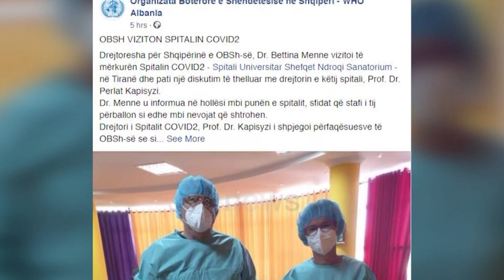Koronavirusi në Shqipëri, ulet numri i infeksioneve në 24 orë 112 raste të reja dhe 5 viktima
Kjo e premte shënoi një ulje të rasteve të reja me koronavirus krahasuar me një ditë më parë, por fatkeqësisht u shënuan 2 viktima më shumë.

Në raportimin e përditshëm për pandeminë ministria bëri me dije se gjatë 24 orëve të fundit në vend u shënuan 5 viktima të reja.

Ndërkaq nga 801 teste të kryera u regjistruan 112 raste të reja ndërkohë që Tirana mban peshën më të madhe me 71 raste.

Numri i të shtruarve në të dy spitalet Covid është rritur ku aktualisht janë të shtruar 173 pacientë nga 168 ditën e djeshme. 18 janë në terapi intensive dhe 8 në intubim.

Gjithashtu dhe numri i të shëruarve është i lartë me 132 pacientë që kanë fituar betejën me koronavirusin.

Të infektuar – Gjatë 24 orëve të fundit në vendin tonë janë kryer 801 testime për vlerësimin e infektimit nga virusi SARS COV2, dhe 112 persona janë konfirmuar pozitivë me COVID-19.

Viktima – Pavarësisht përpjekjeve të mjekëve, fatkeqësisht, në dy spitalet COVID, nuk e kanë fituar dot betejën me sëmundjen një 49 vjeçar nga Peqini, një 52 vjeçar nga Durrësi, një 72 vjecare nga Fieri, një 81 vjeçare dhe një 82 vjeçar nga Tirana me sëmundje bashkëshoqëruese, i shprehim ngushëllimet familjarëve.

Të shëruar – 132 qytetarë janë shëruar në 24 orët e fundit, duke e çuar numrin e të shëruarve në 4923, që nga fillimi i epidemisë.

Të shtruar – Aktualisht në spitalin Infektiv dhe “Shefqet Ndroqi” po trajtohen 173 pacientë të konfirmuar pozitivë me COVID-19, 18 në terapi intensive nga të cilët vetëm 8 pacientë janë të intubuar.  Ju informojmë se në dy spitalet COVID janë gjithashtu duke marrë shërbim të specializuar 42 qytetarë të cilët kanë qenë pozitivë me COVID-19 dhe aktualisht janë negativizuar, por po vijojnë të marrin trajtim spitalor për pasojat e sëmundjes.

Apeli i Ministrisë së Shëndetësisë

I drejtohemi të gjithë qytetarëve, për kujdes të shtuar për respektimin e rregullave të vendosjes me detyrim të maskes në çdo ambient të mbyllur, të ruajtjes se distancimit fizik prej të pakten 1.5 metër nga të tjeret si dhe kujdesin për higjienën vetjake dhe kolektive.

Rikujtojmë qytetarët se ndalohen të gjitha grumbullimet pasi janë burim i përhapjes së infeksionit, duke vënë në rrezik shëndetin tuaj dhe të afërmve tuaj.

Nese dyshoni se jeni i prekur ose keni shenja të sëmundjes duhet të qëndroni të izoluar,  të kontaktoni menjëherë mjekun e familjes ose të telefononi në numrin e Urgjencës Kombëtare 127. Ministria e Shëndetësisë ka vënë në dispozicion të qytetarëve linjën e gjelbër 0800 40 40 për të kontaktuar për çdo informacion tjetër rreth COVID19″, njofton Ministria.

COVID-19 – Statistika (28 Gusht 2020)

Testime totale 60418

Raste pozitive 9195

Raste të shëruara 4923

Raste Aktive 4001

Humbje jete 271 (Qarku Tiranë 128, Durrës 38, Shkodër 35, Elbasan 14,  Fier 13, Korçë 12, Lezhë 10, Kukës 6, Vlorë 6, Dibër 4, Gjirokastër 3, Berat 2)

Shpërndarja gjeografike e rasteve aktive sipas qarqeve:

Tiranë           2063

Durrës              527

Shkodër             282

Fier                    149

Lezhë              187

Korçë              184

Vlorë               137

Kukës              136

Elbasan             161

Berat                 80

Gjirokastër         41

Dibër                  54